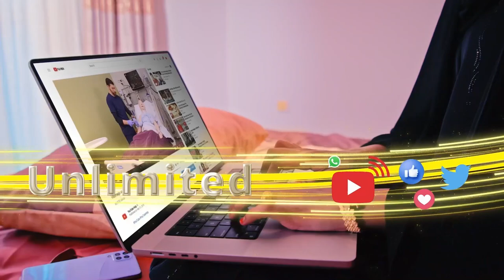"Gudidii loo xilsaaray arrinta ciidanka ayay is arki doonan oo la xisaabtami doonta Wasaaradda......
"Gudidii loo xilsaaray arrinta ciidanka ayay is arki doonan oo la xisaabtami doonta Wasaaradda Gaashaandhigga & sarkiishi ciidanka hogaaminaysayba " Xildhibaan Axmed Timo-Jilic, JSL